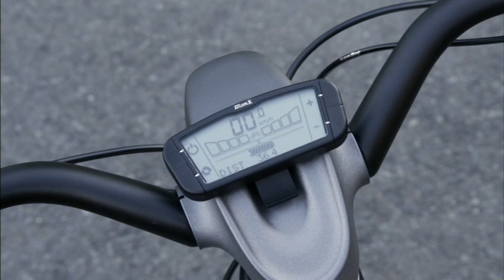Smart eBike 2012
Smart eBike